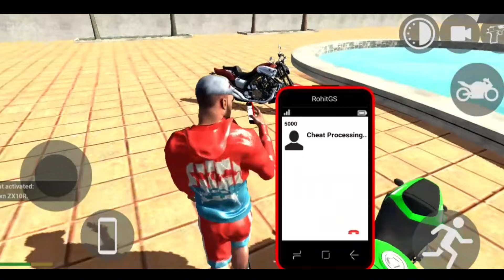INDIAN BIKE DRIVING 3D NEW UPDATE ALL NEW CHEAT CODES 2024 NEW UPDATE 2024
indian bike driving 3d all new update codes

Indian bike driving 3d jet pack cheat code

Indian bike driving 3d ko cheat code live

new Update cheat code 2024 Indian bike 3d

Indian Bike Driving 3d live new cheat code

Indian bike driving 3d all update Cheat code